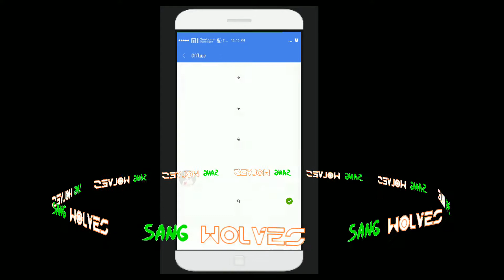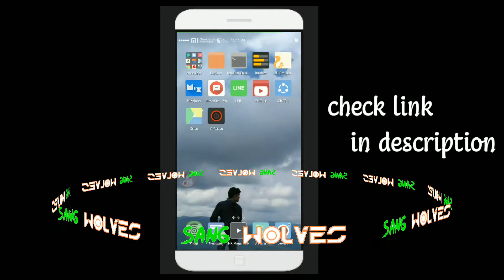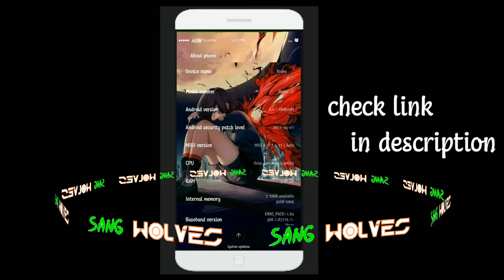Arena of Valor logo unicode for statusbar xiaomi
saya berharap video ini bisa bermanfaat bagi saya dan kita semua

Cara Mengatasi Tema MTZ Yang Tidak Bisa Di Import Di Smartphone Xiaomi Tanpa Root Tested Redmi 3

Cara ke II download theme zhuti xiaomi Via Browser Android Tested Xiaomi Redmi 3s Prime (Bagian ke - 2)